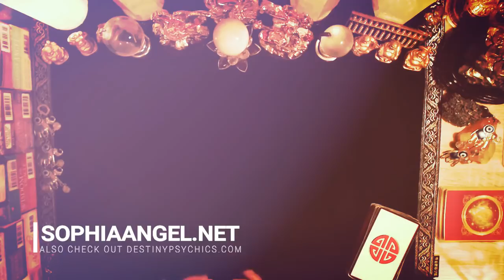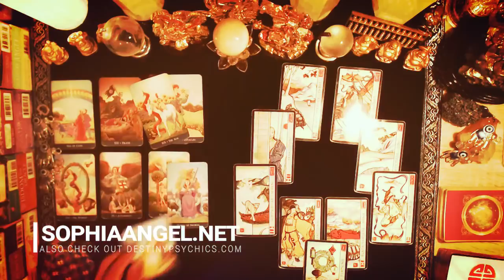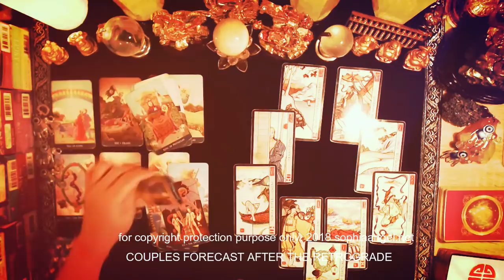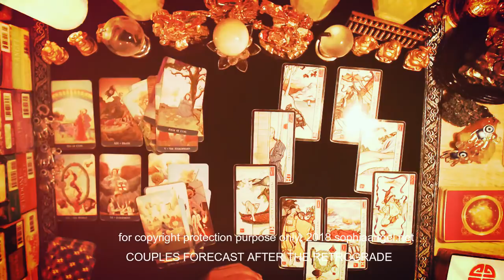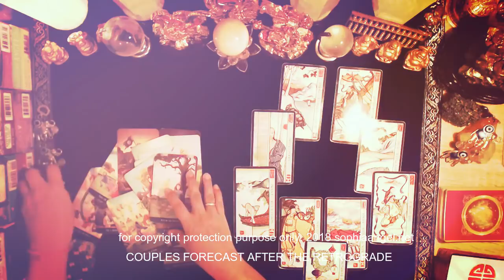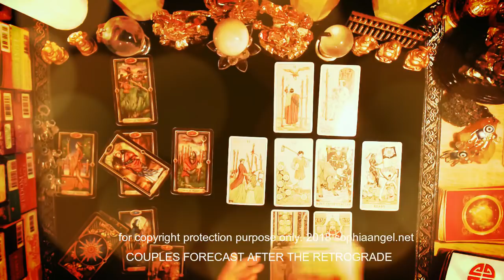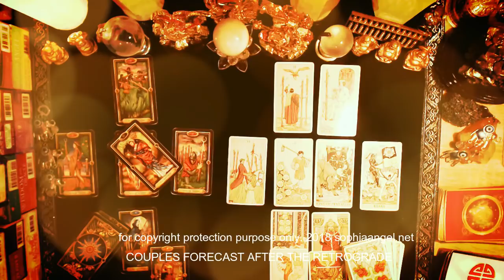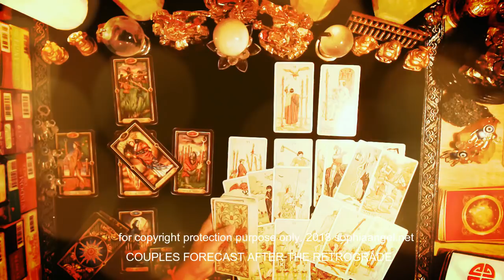VIRGO AFTER THE RETROGRADE FORECAST FOR COUPLES SOULMATE FROM THE PAST